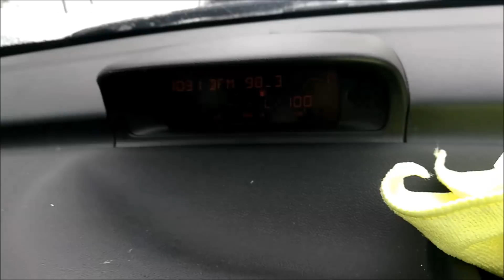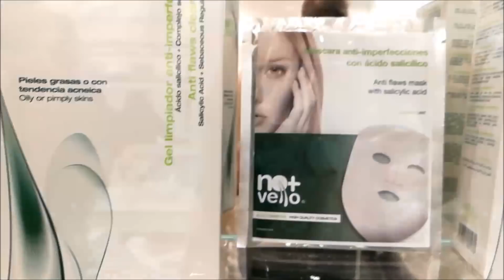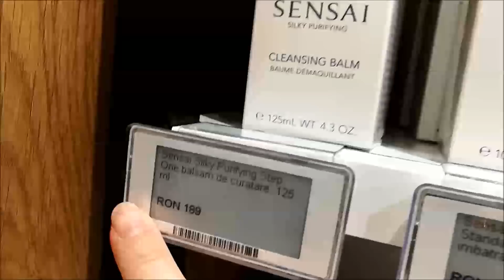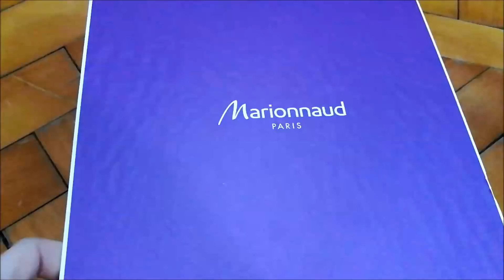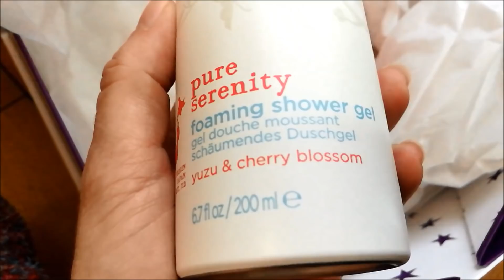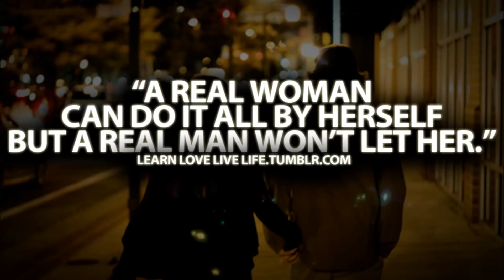WEEKLY VLOG #9 | Iarna, aniversare The Bar, detectivi la Notino by Aoro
Am fost sa vedem magazinul Notino by Aoro in Promenada Mall, de acolo va puteti ridica si comenzile catre Aoro si am fost sa ne convingem ca parfumurile sunt originale.

Circul destul de des si cu Uber si cu Taxify, daca va instalati pentru prima data aceste aplicatii, aveti niste coduri de reducere aici si beneficiate de curse gratuite:
Use my invite code Z9CW4 and get a free Taxify ride up to
LEI 20.

Ana Maria ți-a oferit co cursă Uber GRATUITĂ (până la 10 RON). Pentru a obţine cadoul, înregistrează-te folosind linkul acesta